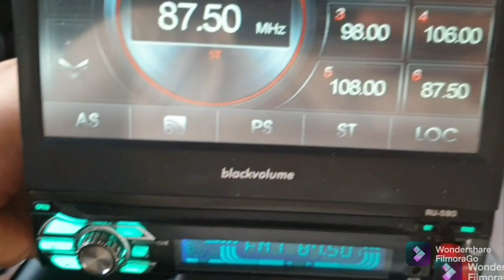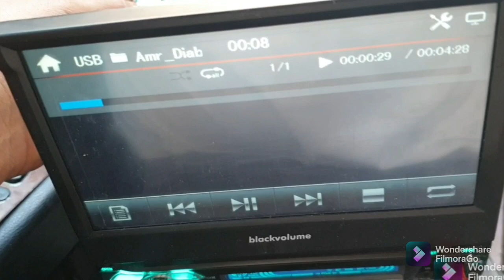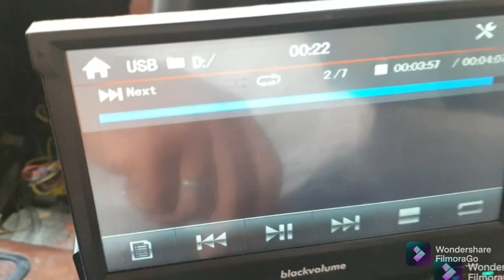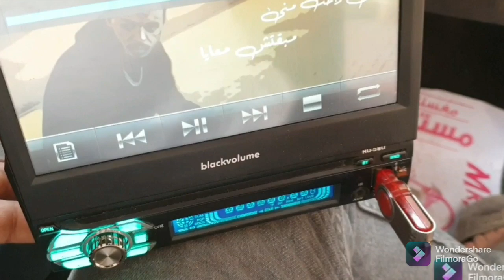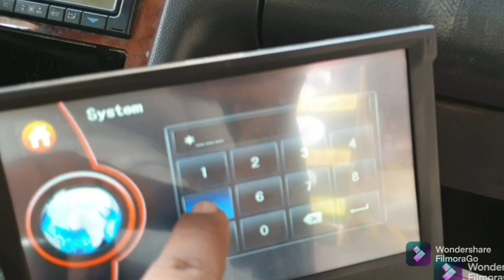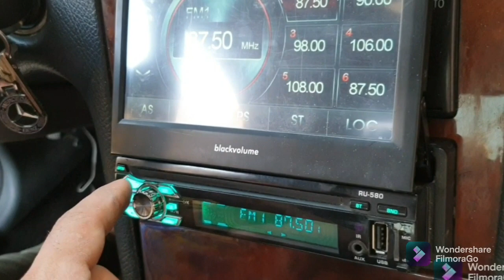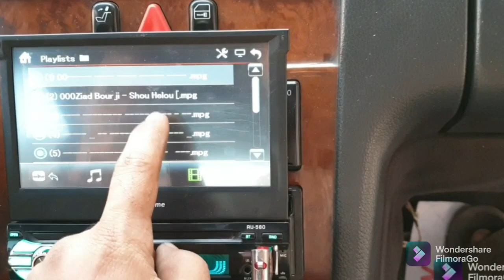شاشه 7بوصه بلت إن من بلاك فوليم في سياره مرسيدس E200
تركيب شاشه بلت إن بلاك فوليم في سياره مرسيدس بنز E200 مع كاميرا خلفيه وضبط الجهاز وتحميل امتداد لتشغيل الفديو /Installation of a 7in Black Volium Black Plate in the Mercedes-Benz E200 with rear camera, device tuning and load extension to run the video